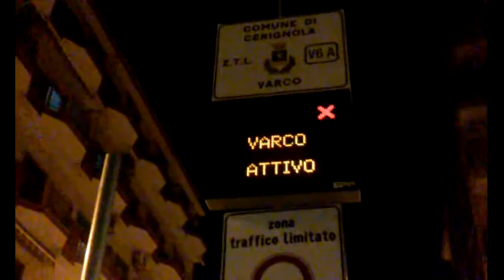Commercianti In Guerra Con Il Comune a Cerignola(Fg)4.3.2017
Speciale News Web-Tv Official